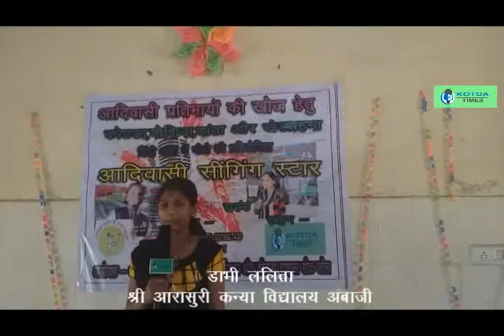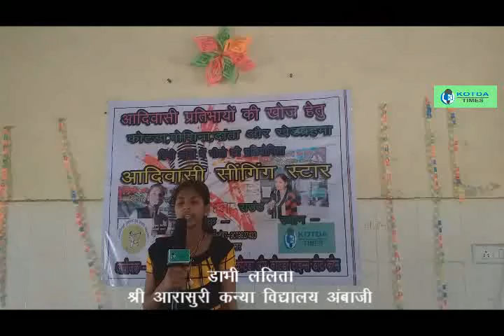प्रेम मिले संसार बने - डाभी ललिता -आदिवासी सिंगिंग स्टार पहला राउंड -प्रकृति गीत